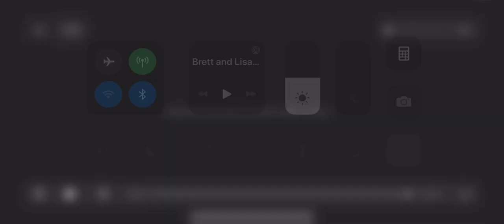Brett & Lisa Love Story Preview